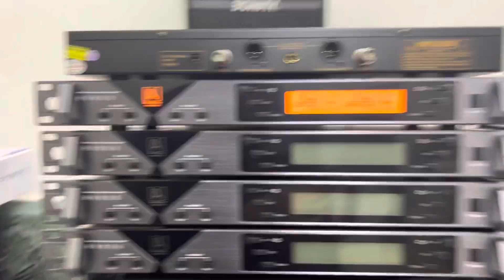Quá Vui Hàng Lại Về Mic B3 Tự Ngắt, Sóng Xa Đời Cao 0916957808